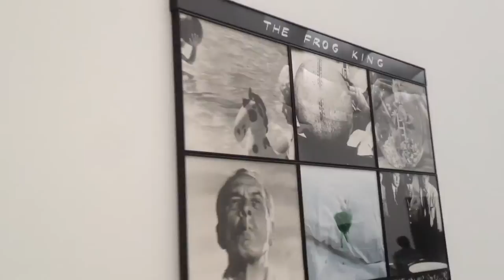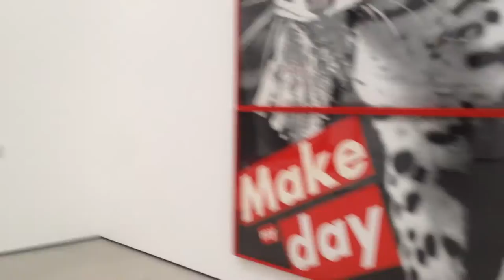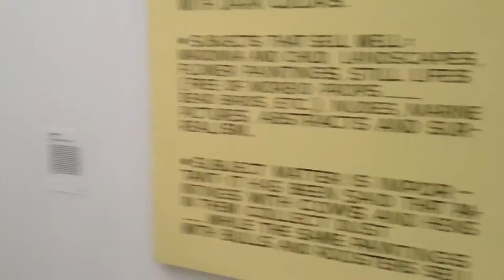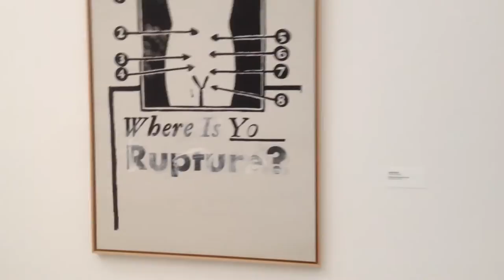THE BROAD MUSEUM upstairs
LA's New Contemporary Art Museum.